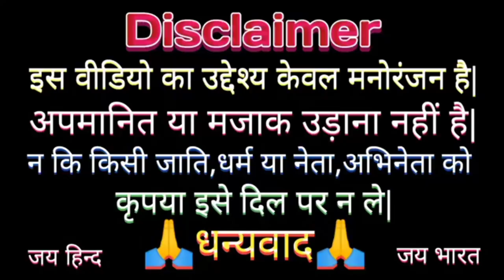Funny दर्दभरी कॉमेडी||Modi Mayawati Kajal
देहाती_कॉमेडी_मोदी योगी अखिलेश
khesari lal_aur_kajal_ka_comedy_video
afsu
मोदी जी और अखिलेश यादव का कॉमेडी
मोदी योगी कॉमेडी वीडियो कॉमेडी वीडियो कैसे बनाए
मोदी_योगी_मायावती कॉमेडी वीडियो
modi_yogi_mayawati akhilesh_ka_comedy_video